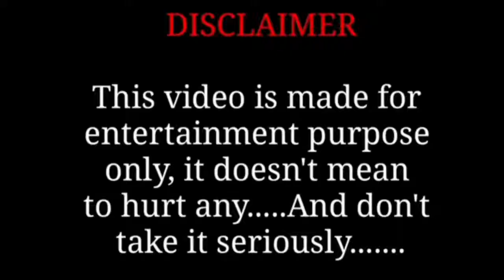प्यार की ज्वाला 😁 Car Prank | RJ Purab Car Prank in Kanpur | Red Fm Prank | Comedy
➡️This Is Not A Official Channel Of RJ Purab Sir.

➡️Who Is RJ Purab?
👉Radio Jockey In Red FM 93.5 in Kanpur.
👉RJ Purab sir a Great Comedian and a Radio Jockey.

➡️Note: this is not a official channel of RJ Purab sir or Red FM. it is only a fan made creation.

➡️All Credits Of This Video Goes To @RjPurab Red FM Kanpur

rj purab car prank in Kanpur,
rj purab car prank,
rj purav,
rj purab red fm kanpur,
a rj purab,
rj purab prank call,
rj purab band baj gaya,
rj purab red fm,
rj purab prank,
rj purab band,
suji hai,
rj purab music ki malgadi,
rj purab in mumbai,
comedy videos,
comedy videos hindi movIe,